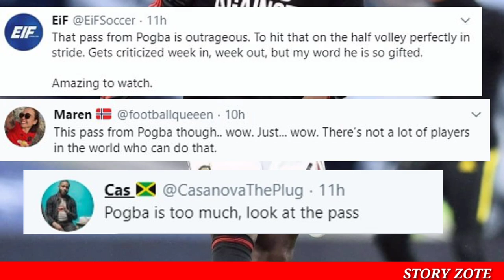Pogba’s STUNNING HALF-VOLLEY Pass Into Rashford’s Feet | Tottenham Vs Manchester United - 2020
Pogba’s Stunning Half-Volley Pass Into Rashford’s Feet